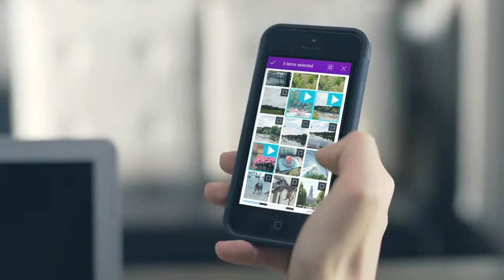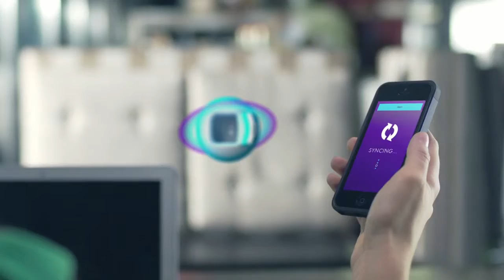ZeoSpace HD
Commercial for ZeoSpace sharing service
Production: OVERHEAD
Director: Taras Pratsovytyy
DOP: Denis Melnik
Producer: Evgen Gurkivskyi